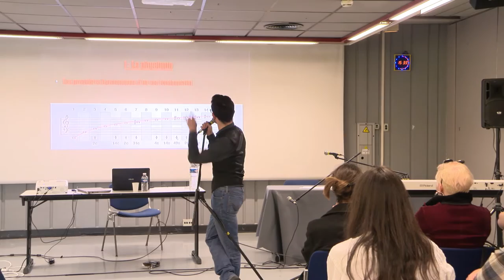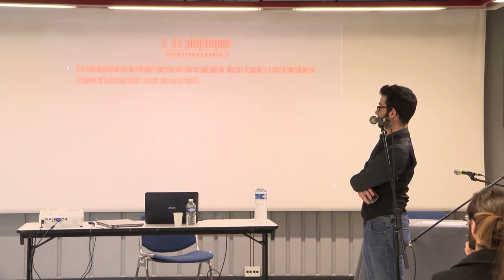[PAF2017] Le faux peut-il sonner juste ? - Vled Tapas/Le Set Barré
Conférence donnée lors du Play Azur Festival 2017

avec Vled Tapas/Le Set Barré

Images : l'ESRA
Montage : Emilien Cornillon